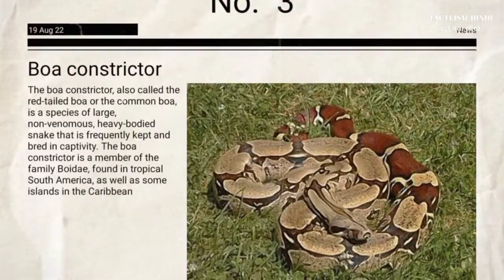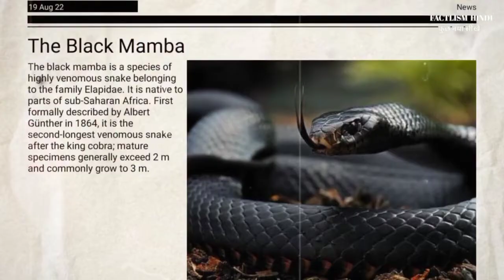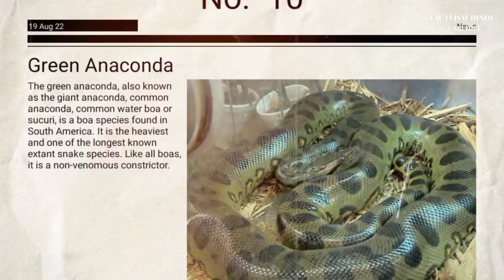दुनिया के 10 सबसे बड़े सांप जिनको देखकर आपका होश उड़ जाएगा-Longest Snake in The World-factlism हिंदी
The king brown snake (Pseudechis australis) is a species of highly venomous snake of the family Elapidae, native to northern, western, and Central Australia. Despite its common name, it is a member of the genus Pseudechis (black snakes) and only distantly related to true brown snakes. Its alternative common name is the mulga snake, although it lives in many habitats apart from mulga. First described by English zoologist John Edward Gray in 1842, it is a robust snake up to 3.3 m (11 ft) long. It is variable in appearance, with individuals from northern Australia having tan upper parts, while those from southern Australia are dark brown to blackish. Sometimes, it is seen in a reddish-green texture. The dorsal scales are two-toned, sometimes giving the snake a patterned appearance. Its underside is cream or white, often with orange splotches. The species is oviparous. The snake is considered to be a least-concern species according to the International Union for Conservation of Nature, though may have declined with the spread of the cane toad.

The king cobra (Ophiophagus hannah) is a venomous snake species of elapids endemic to jungles in Southern and Southeast Asia. The sole member of the genus Ophiophagus, it is distinguishable from other cobras, most noticeably by its size and neck patterns. The king cobra is the world's longest venomous snake, with an average length of 3.18 to 4 m (10.4 to 13.1 ft),[2] reaching a maximum of 5.85 m (19.2 ft).[3] Its skin colour varies across the habitats, from black with white stripes to unbroken brownish grey. It preys chiefly on other snakes, including its own species. Unlike other snakes, it rarely hunts other vertebrates, such as rodents and lizards.

The boa constrictor (Boa constrictor), also called the red-tailed boa or the common boa, is a species of large, non-venomous, heavy-bodied snake that is frequently kept and bred in captivity.[5][6] The boa constrictor is a member of the family Boidae, found in tropical South America, as well as some islands in the Caribbean. A staple of private collections and public displays, its color pattern is highly variable yet distinctive. Four subspecies are currently recognized.[7] This article focuses on the species Boa constrictor as a whole, and on the nominate subspecies B. c. constrictor.

The black mamba (Dendroaspis polylepis) is a species of highly venomous snake belonging to the family Elapidae. It is native to parts of sub-Saharan Africa. First formally described by Albert Günther in 1864, it is the second-longest venomous snake after the king cobra; mature specimens generally exceed 2 m (6 ft 7 in) and commonly grow to 3 m (9 ft 10 in). Specimens of 4.3 to 4.5 m (14 ft 1 in to 14 ft 9 in) have been reported. Its skin colour varies from grey to dark brown. Juvenile black mambas tend to be paler than adults and darken with age.

The Central African rock python (Python sebae) is a species of large constrictor snake in the family Pythonidae. The species is native to sub-Saharan Africa. It is one of 11 living species in the genus Python.

AJGAR was a suggested alliance of the Ahir, Jat, Gurjar and Rajput castes. It was first proposed by Sir Chhotu Ram, a rural leader and politician in pre-independence India as a form of Kshatriya-alliance.[1]
The theory was later used by Chaudhary Charan Singh in the 1970s as a part of his Kisan-Politics[2] to break the monopoly of Indian National Congress in Uttar Pradesh.[3] He subscribed to the Martial Race theory that Ahirs, Jats, Gurjars and Rajputs are of the same social and racial group: the Kshatriya clan.[4]

Python is a genus of constricting snakes in the Pythonidae family native to the tropics and subtropics of the Eastern Hemisphere.[1]

दुनियां के 10 सबसे बड़े सांप

queries solved :

दुनिया में पाए जाने वाले 10 सबसे बड़े सांप

kip sporting gyes8